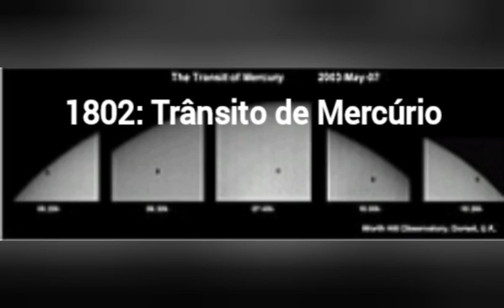DIA 09 DE NOVEMBRO DE 2024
Feriados e eventos cíclicos
editar
Internacional
editar
Dia da Independência do Camboja.
Brasil
editar
Aniversário do município de Pires do Rio, Goiás.
Aniversário do município de Mossoró, Rio Grande do Norte.
Aniversário do município de Vitória da Conquista, Bahia.
Aniversário do município de Ibaiti, Paraná.
Aniversário do município de Quatro Barras, Paraná.
Aniversário do município de Itaberai, Goiás.
Aniversário do município de Landri Sales, Piauí.
Cristianismo
editar
Dedicação da Basílica de São João de Latrão
Margery Kempe
Nossa Senhora de Almudena
Teodoro de Amásia
Outros calendários
editar
No calendário romano era o 5.º dia (V) antes dos idos de novembro.
No calendário litúrgico tem a letra dominical E para o dia da semana.
No calendário gregoriano a epacta do dia é xiii.